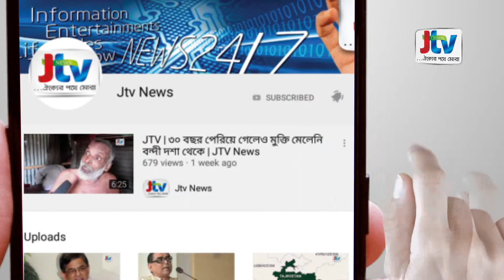JTV | যুক্তরাষ্ট্রে অবৈধভাবে রয়েছেন ৬ লাখ ৩০ হাজার ভারতীয় | JTV News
মার্কিন যুক্তরাষ্ট্রে ২০১০ সাল থেকে ২০১৭ সালের মধ্যে অবৈধ ভাবে প্রবেশ করা ভারতীয়ের সংখ্যা বেড়েছে ৩৮ শতাংশ । সাউথ এশিয়ান অ্যাডভোকেসি গ্রুপের করা সমীক্ষা এ  তথ্য জানায়। প্রায় ৬ লাখ ৩০ হাজার ভারতীয় অবৈধভাবে বসবাস করছেন মার্কিন যুক্তরাষ্ট্রে। যাদের কাছে সেদেশে থাকার মতো প্রয়োজনীয় নথি নেই। এর মধ্যে আড়াই লক্ষ ভারতীয়ের ভিসার মেয়াদ ফুরিয়েছে ২০১৬ সালেই। তারপরেও সেদেশেই বহাল তবিয়তে রয়ে গেছেন তারা। তবে শুধু ভারতীয়ই নয়, এভাবেই অবৈধ ভাবে রয়ে গেছেন এশিয়ার আরও কয়েকটি দেশের নাগরিক। ২০১০ সাল থেকে নেপালে সেই সংখ্যা বেড়েছে ২৬ শতাংশ। ভুটানিদের সংখ্যা বেড়েছে ৩৮ শতাংশ। পাকিস্তানি অনুপ্রবেশকারীদের হার ৩৩ শতাংশ, বাংলাদেশি রয়েছেন ২৬ শতাংশ ও শ্রীলঙ্কার বাসিন্দারা রয়েছে ১৫ শতাংশ হারে।